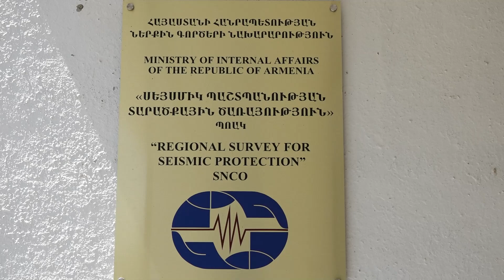Գառնիի սեյսմոմետրը տարածաշրջանում ամենալավն է, 1991 թ.-ից գործում է. Սոս Մարգարյան